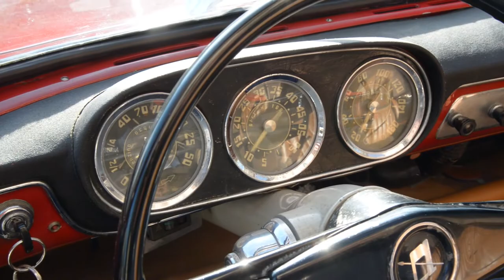Lancia Appia convertibile Vignale 2a serie conservata 1959